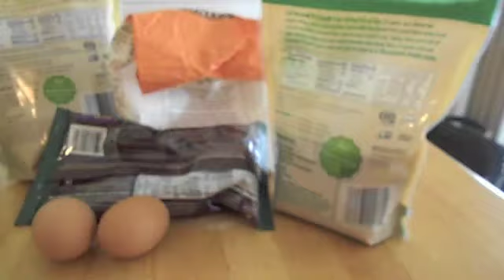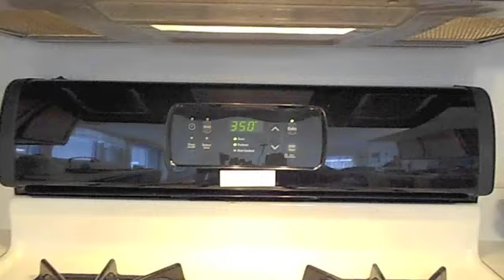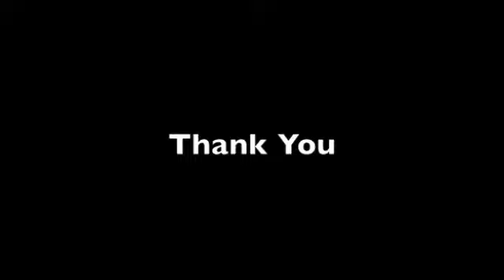Cookie - An Entertaining Children's Song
Animals migrating to the kitchen to get some cookies.  Music from the album "Let's Play."